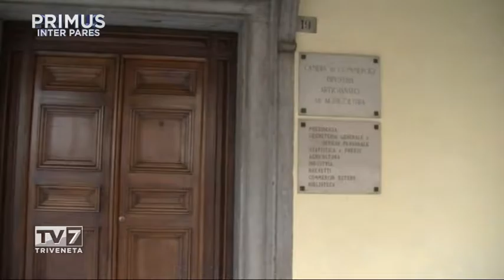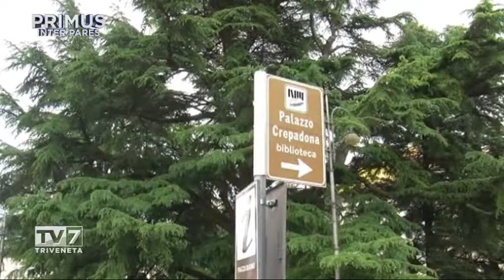Primus Inter Pares - Jacopo Massaro, Sindaco di Belluno (3 di 3)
Primus Inter Pares - Jacopo Massaro, Sindaco di Belluno

Ospite:

- Jacopo Massaro, Sindaco di Belluno